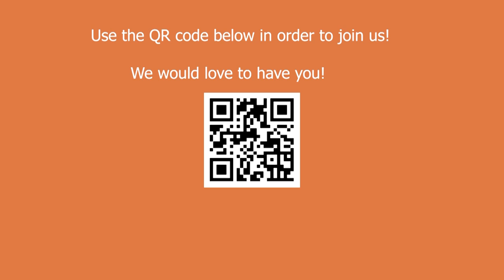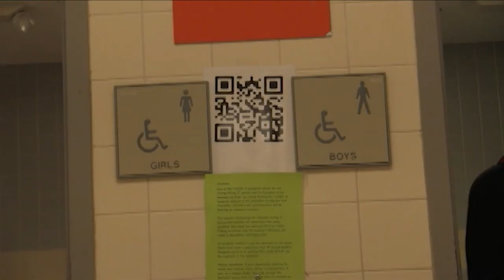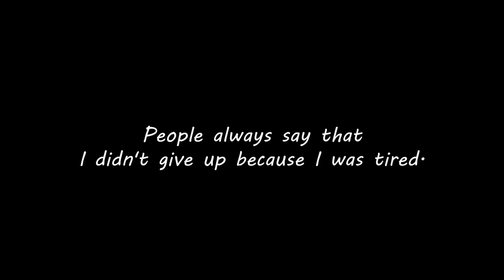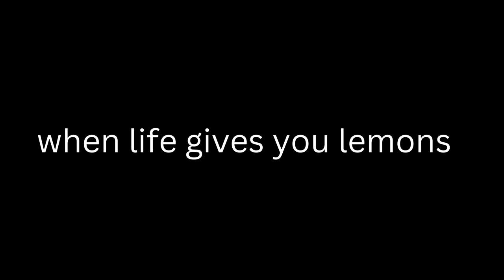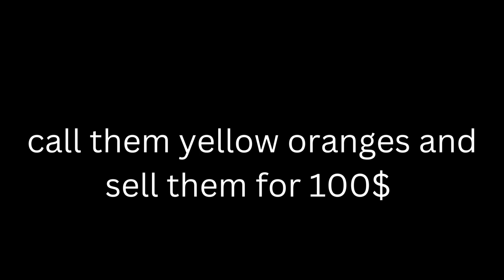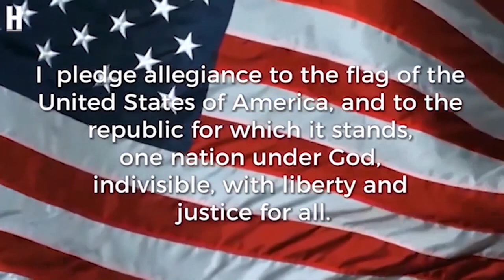February 24th, 2023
Give it up to Rosa Parks for this week's black history month short!